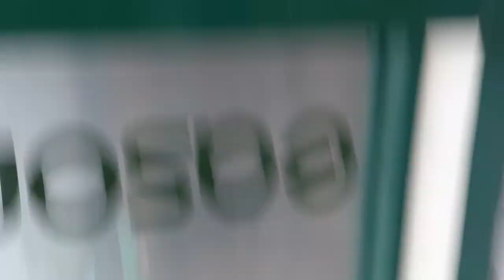Old Perv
LOL